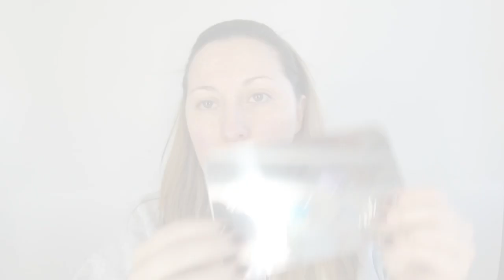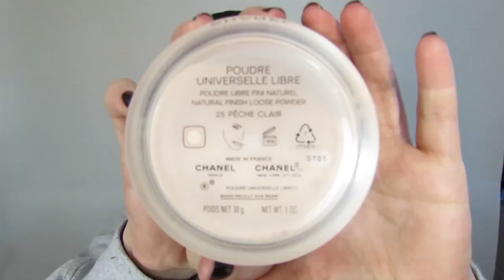Look Burlesque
♥♥♥ Info ♥♥♥
Productos utilizados:
Paleta de mezclas metálica de crown brushes
Base catrice all mat plus 020 mezclada con f%b de mac en el tono C2
El borrador - light de maybelline
Poudre universelle libre chanel 25
Primer potion eden de urban decay
Paleta boudoir eyes de Too Faced
Lápiz orpheus de mac
Máscara smoky extravagant de mufe
Laguna de Nars
Soulshine Nars
Blush creme 210 mufe
Lápiz mahogany y natural brow shaper de bobbi brown para las cejas
Lápiz de labios brick de mac
Riri woo de mac
Esmalte wicked de essie

♫♪♬ From Nowhere.mp3